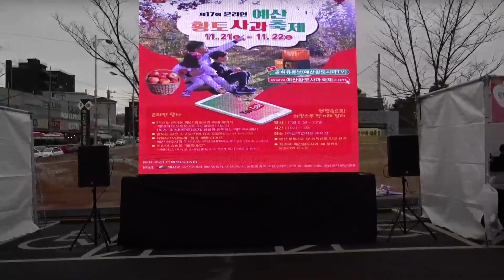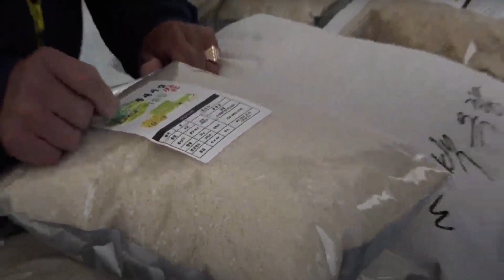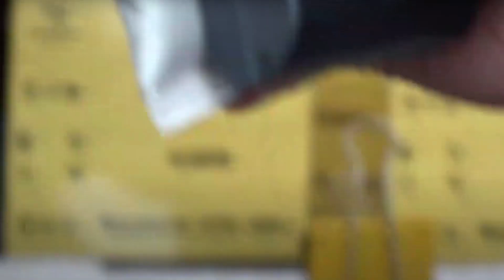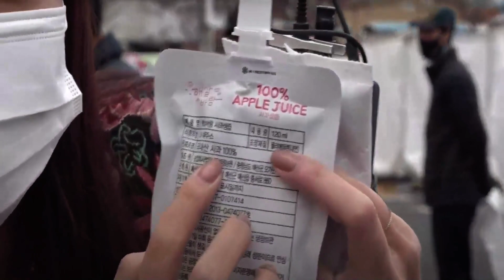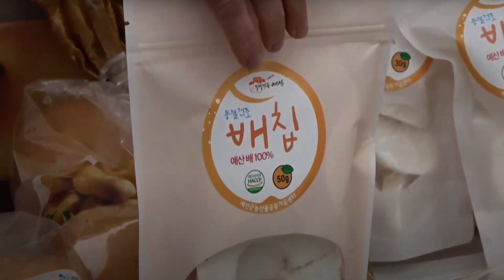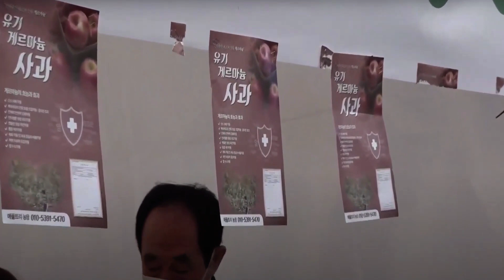미스트롯과 함께하는 워킹스루 판매장 제17회 온라인 예산황토사과축제